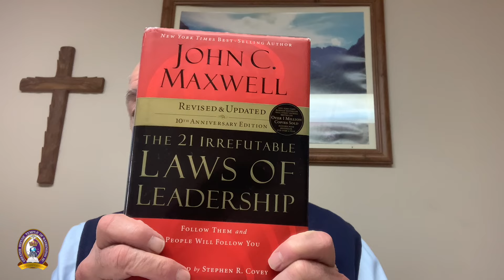GRTDC Bible Study - March 27, 2024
Greater Refuge Temple D.C. (GRTDC)

You are welcome to worship with us. Clap your hands, shout unto the Lord and praise His Mighty Name.

Pastor: Bishop W. Michael Fields
Assistant Pastor: Elder Ronald Young, Sr.

Facebook: Greater Refuge Temple of Washington, D.C